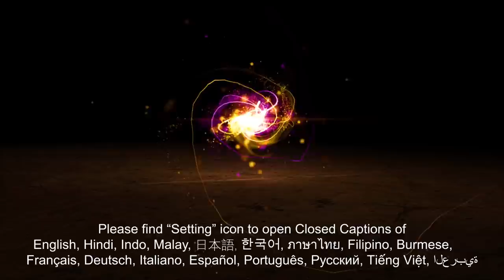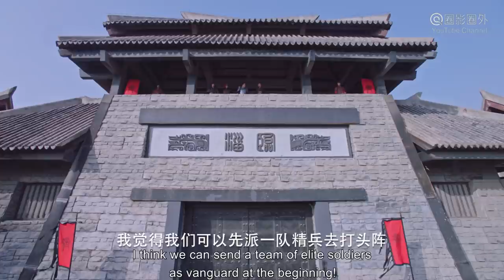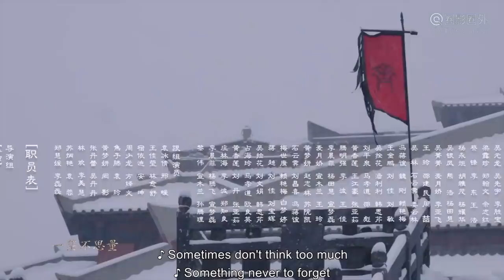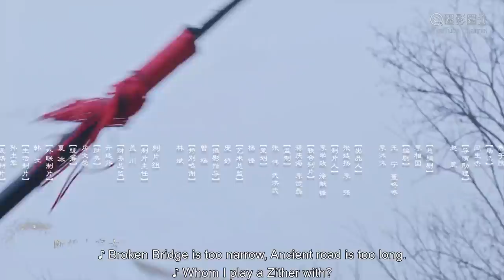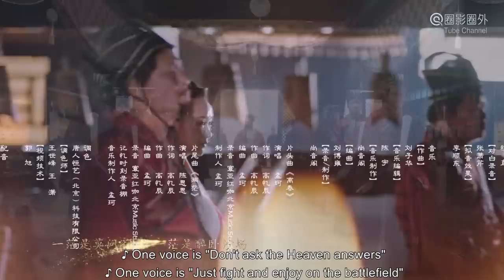[Web Series] 齊醜無豔 06 The Ugly Queen | 古裝愛情動作喜劇 Historical Romance Drama HD